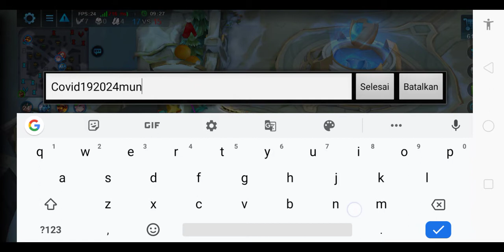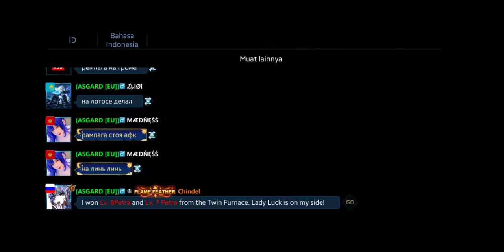Heroes evolved Guan yu Build Gameplay Ranked S18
Heroes Evolved Amerika Utara server
Skill Guan yu Build Gameplay Ranked S18